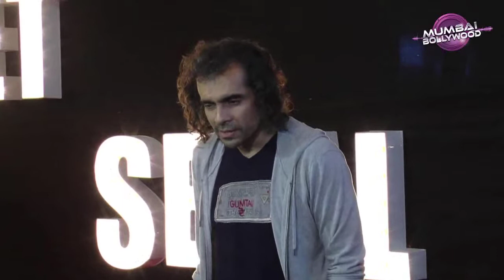Shah Rukh Khan, Anushka Sharma at the song launch of ‘Beech beech mein’ from ‘Jab Harry Met Sejal’